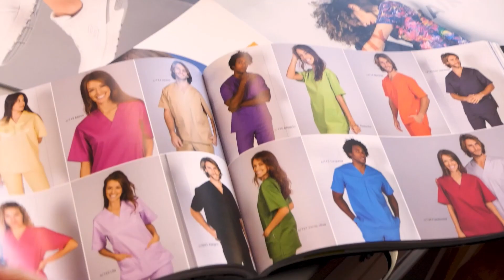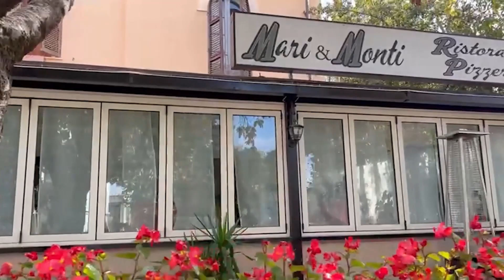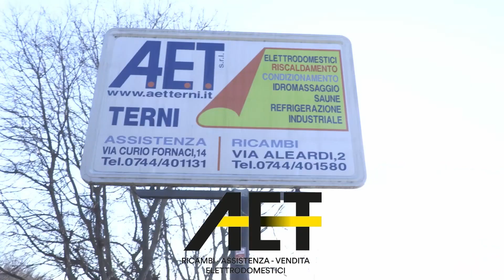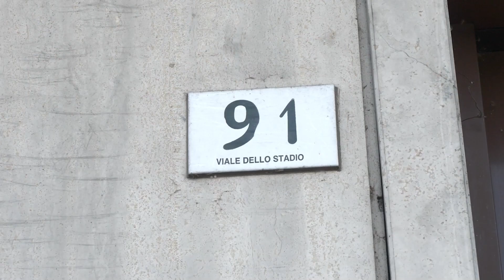CSI Ep 12